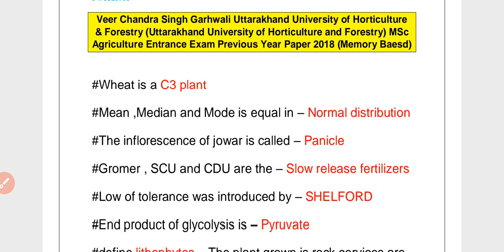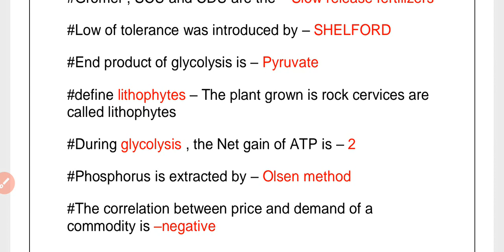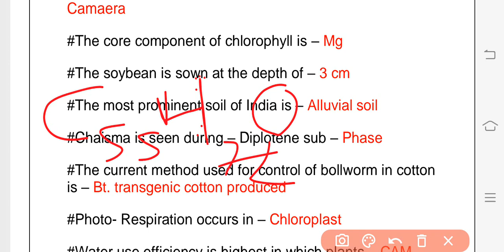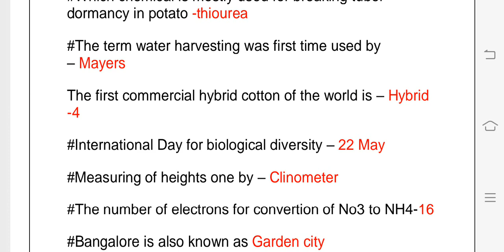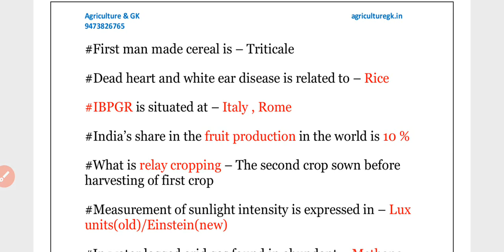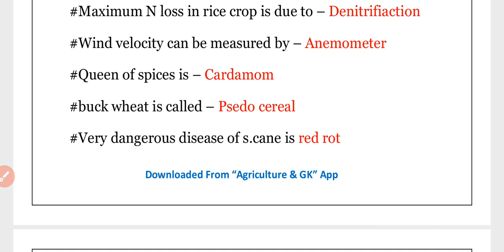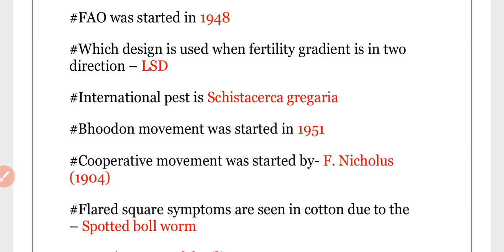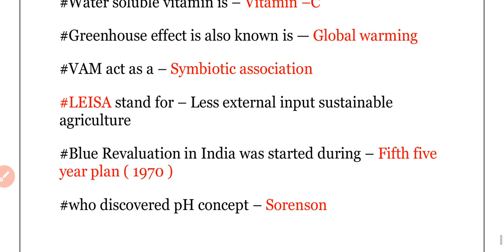VCSG Uttarakhand University of Horticulture & Forestry MSc Agriculture Entrance Exam Paper 2018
NABARD Grade A, IFFCO AGT Course.
*Bumper Discount ,  in ICAR JRF & ASRB NET Courses*
•ASRB NET Course Package (4̶0̶0̶0̶ Rs.  2000Rs./- Only)
•ICAR JRF Course Package (4̶0̶0̶0̶Rs. 1500Rs/- Only)
Available Courses -
ASRB NET/ARS NET -
1- Agricultural Microbiology
2.  Vegetable Science
3. Environmental Science
4. Floriculture & Landscaping
5. Spices, Plantation & Medicinal & Aromatic Plants.
6. Plant Physiology
ICAR JRF -
1. Social Sciences
2. Horticulture
3. Forestry/Agroforestry
4. Agricultural Engineering
5. Home Science/Community Science
6. Plant Science

Uttarakhand Agriculture University list,
UUHF Entrance Exam 2021 application form,
VCSG application form 2021,
UUHF Entrance Exam 2021,
Bharsar University Application form 2021,
2021, Agriculturegk, top engineering university in uttrakhand, top private engineering university in uttarakhand, top engineering colleges in uttrakhand, top engineering colleges in uttarakhand, uttarakhand top 10 engineering colleges, uttarakhand mba top colleges, top 10 schools of uttarakhand, top 10 Agricultural college in India, icar ranking, Top 10 Agriculture university in india, top 10 bsc Agriculture college in India, top 10 Agriculture university in India by icar ranking 2021, agriculture, bsc agriculture, agriculture technology, top 5 private agriculture university in india, top 5 private agriculture colleges in india, top 5 private bsc agriculture colleges in india, private agriculture university in india, bsc agriculture private university, private agriculture college, Top Agriculture college in India 2021, icar approved colleges in uttarakhand, modern technology, upes dehradun, rit roorkee, dev bhoomi institute dehradun, graphic era university,b.sc. Forestry, B.Sc. Horticulture, B.Sc. Agriculture, Bharsar university Admission, bharsar university pauri garhwal, bharsar horticulture university, uuhf bharsar, ranichauri college of forestry, bsc agriculture, Central institute of medicinal and aromatic plants, gbpuat, Forestry, UUHF 2021, UUHF application form 2021, UUHF notification 2021, UUHF timetable 2021, UUHF University admit card 2021, UUHF result 2021, UUHF University eligibility 2021, UUHF exam pattern 2021, UUHF syllabus 2021, UUHF hindi 2021, UUHF hindi notes 2021, UUHF University hall ticket 2021, UUHF admission procedure 2021, how to apply for UUHF 2021, how to fill application form UUHF 2021, how to check UUHF result 2021, Entrance exam Guide,